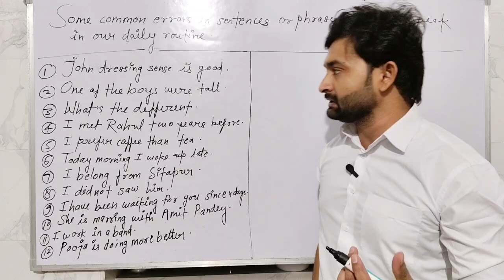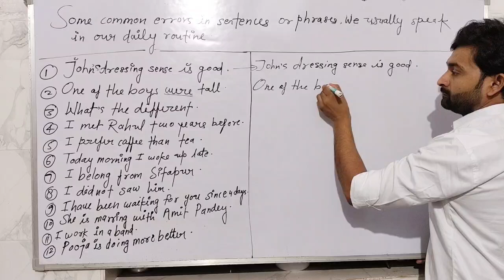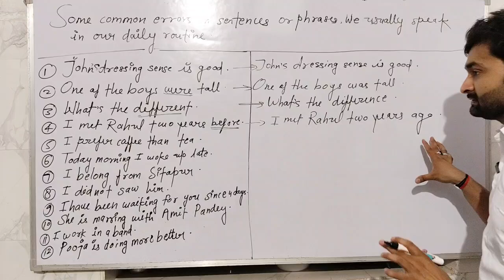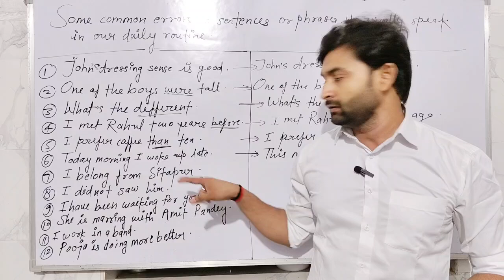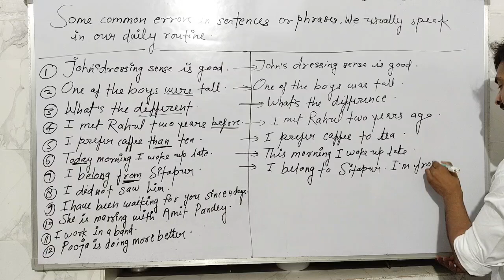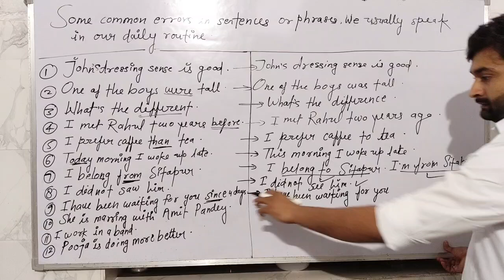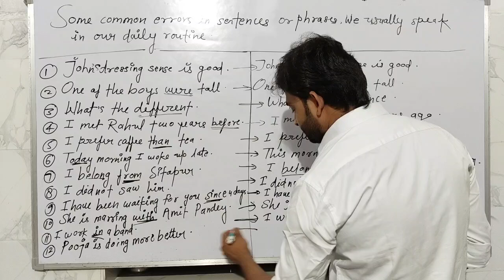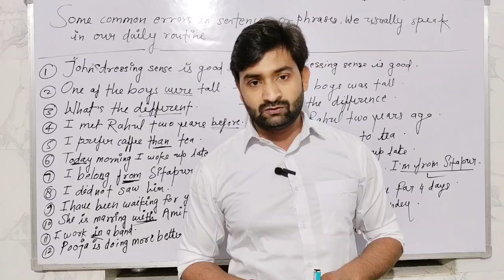Common errors in Sentences Common mistake in english sentences,Grammatical errors in Sentences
Mistakes in Subject-Verb Agreement
Mistakes in Question Formation
Mistakes in Tenses
Mistakes in Verb Forms
Mistakes in Conditionals
Mistakes in Adjectives
Mistakes in Prepositions
Mistakes in Articles
Mistakes in Plurals
English Connection

Are you making these common English mistakes without even realizing it? In this video, we uncover the top 10 mistakes in English that many people, even fluent speakers, often make. These mistakes, whether in grammar, pronunciation, or everyday speech, can hold you back from communicating effectively. Our expert in English grammar will walk you through each mistake and provide simple yet powerful tips to help you avoid them. Whether you're learning English as a second language or just want to polish your skills, this video will give you valuable insights to improve your fluency.

For both beginners and advanced learners, avoiding common grammar mistakes is crucial to mastering the language. You’ll learn about the improper use of tenses, prepositions, and subject-verb agreement, which are frequent issues even for experienced speakers. These grammar rules can be tricky, but with the right guidance, you can speak and write more clearly and professionally. If you want to improve your spoken English or enhance your writing for exams, interviews, or daily conversations, this video has you covered.

Our English grammar expert not only highlights the common mistakes but also shares secret tips to enhance your language skills. These insider tips on sentence structure, correct pronunciation, and choosing the right words for different contexts will make a big difference in your confidence. Mastering these small but essential elements of the lanlearners at Englishonly help you avoid embarrassing mistakes but also transform the way you communicate in English.

This video is perfect for learnersEnglish levels, whether you're just starting or already an advanced speaker. You’ll leave with practical solutions for the most common English mistakes and the confidence to speak EnglishEnglish. So, whether you're a student, a professional, or someone who simply wants to refine their English grammar and speaking skills, this video is for you.